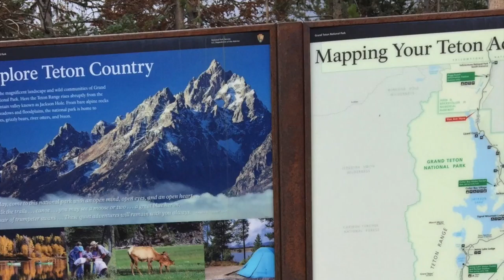Driving in Grand Teton, Elks in Woods, and Geyser Hill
This is Day 5 of our Yellowstone and Banff road trip.  Today, we drove through Yellowstone National Park and along John D. Rockefeller Jr Memorial Parkway all the way to Grand Teton National Park.  We had a picnic at the picturesque Jackson Lake.  On the way back in Yellowstone, there were a huge herd of elks in the woods.  We finished the day by hiking in the hills beyond Observation Point, overlooking Old Faithful Geyser!